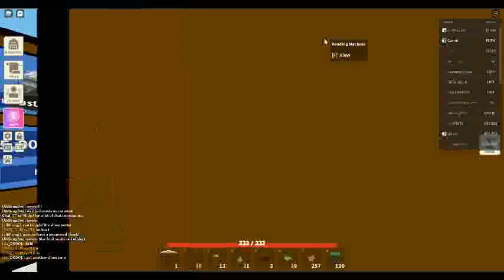Shopping on Islands